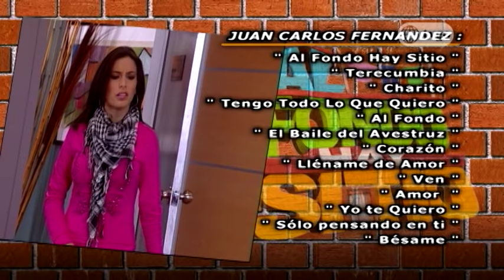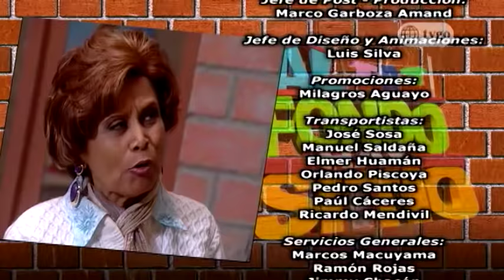Al Fondo hay Sitio - Temporada 2 - Capítulo 296